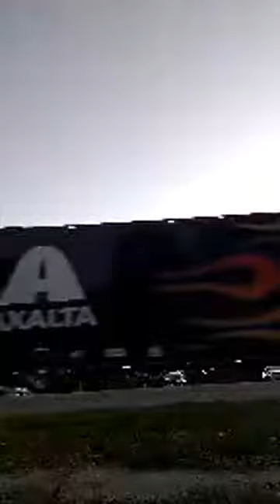2019 hauler parade southern 500